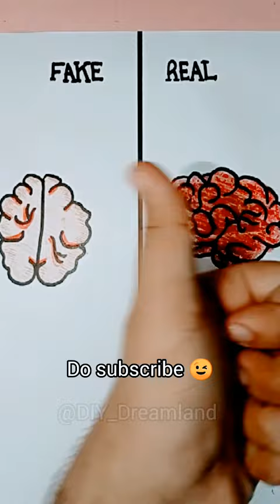Fake BRAIN vs. Real BRAIN 🧠 Part-2 | Difference ✨ | Satisfying 🦄 | DIY_Dreamland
Hi Guys It's Saad Here😃